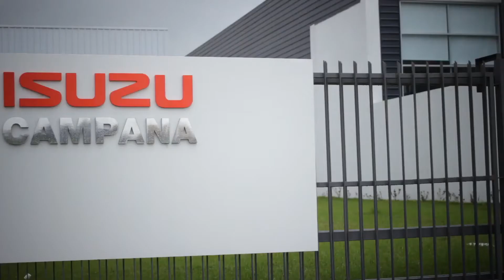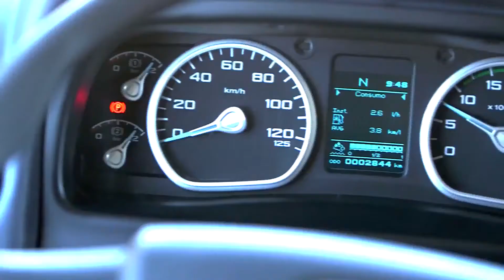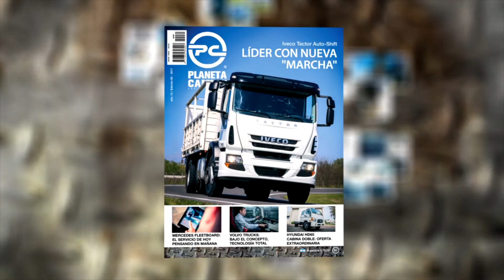Isuzu Campana x PlanetaCamión